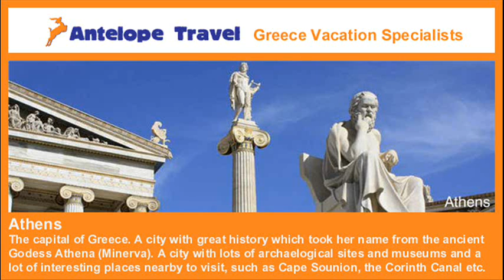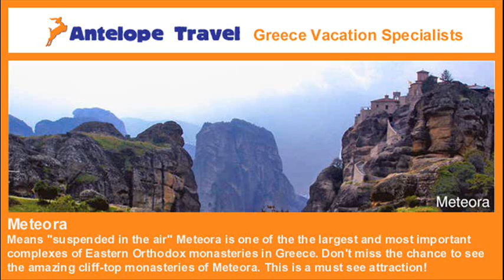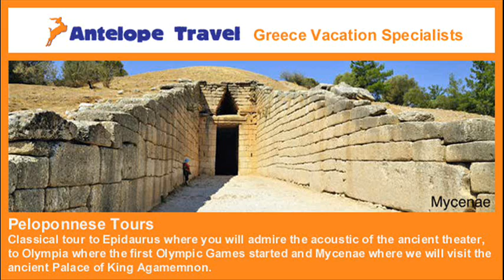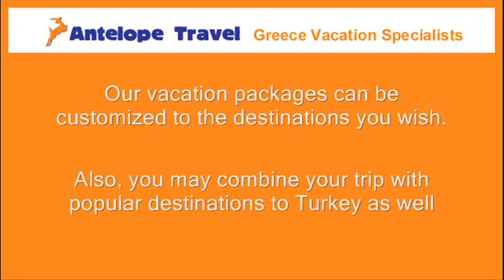Travel Greece vacation packages & tours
- Greece vacation packages all inclusive - Travel Greece tours and customized trips by Antelope Travel, the Greece Vacation Specialists.